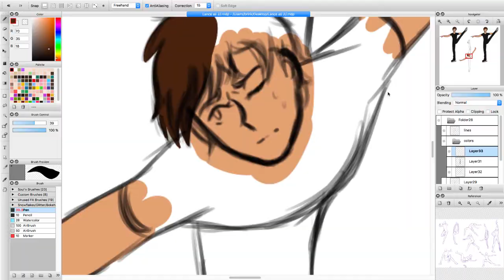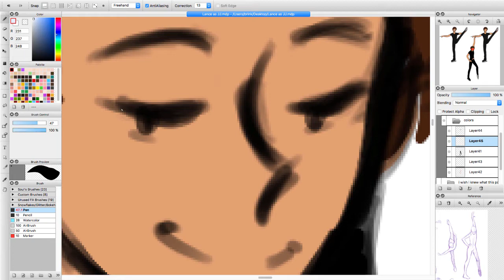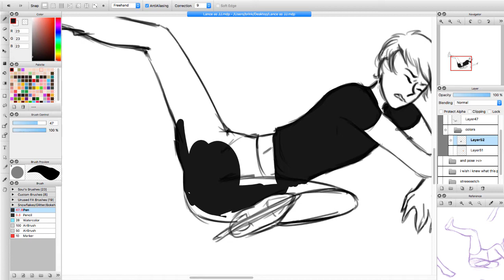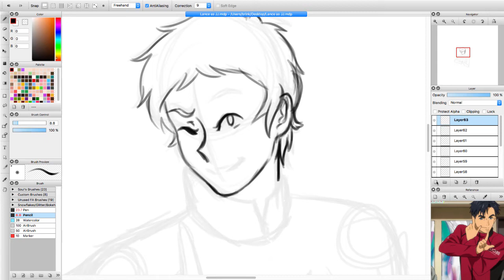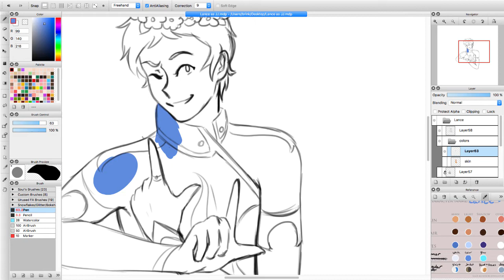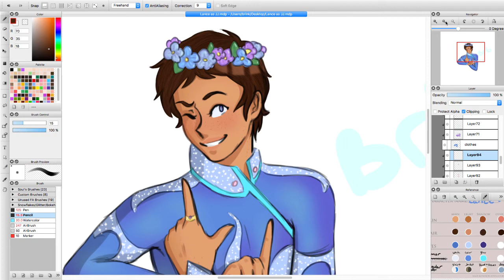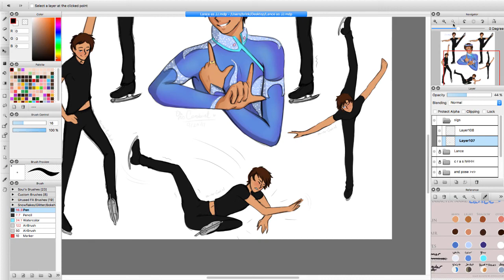Lancey Lance Style~ || VLD x YOI || Speedpaint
I haven't seen YOI in a while, but for some reason I was thinking of JJ's theme, so I decided to listen to it.. and. I freaking love it. Holy heck. So I drew some ice skater!Lance! Because I'm trash for Lance! ;w;

character ;;
Lance from Voltron: Legendary Defender

tools ;;
FireAlpaca
Wacom Bamboo Fun tablet
Camtasia 3

time taken ;;
About five hours.